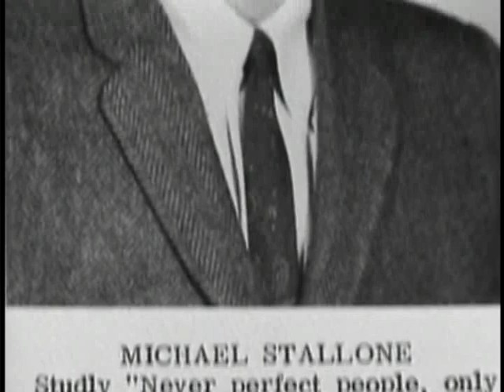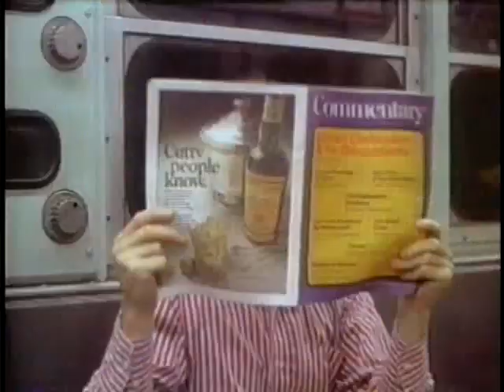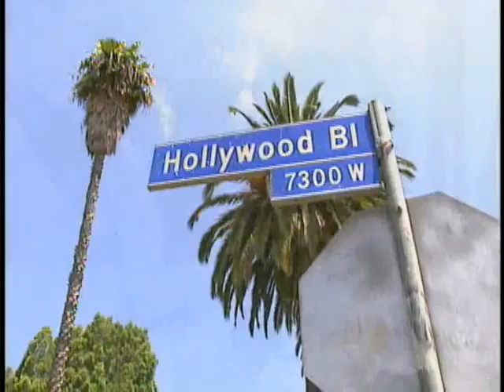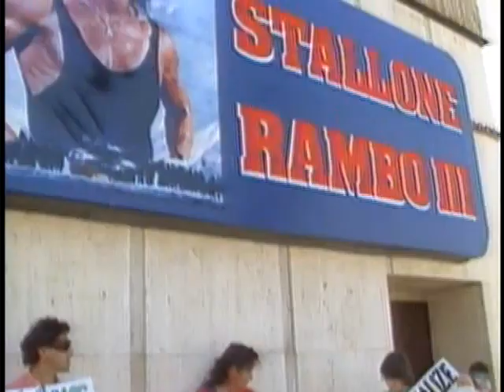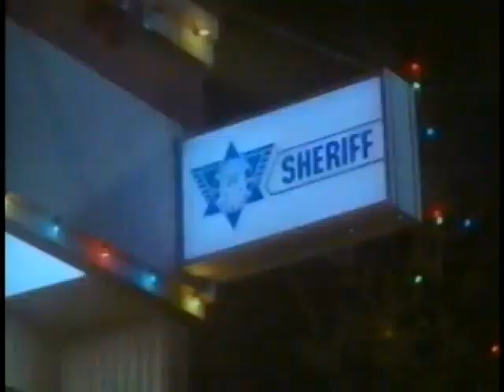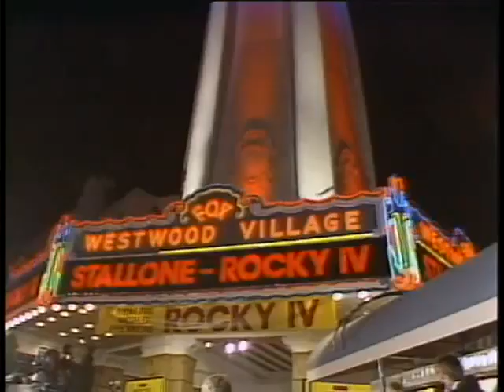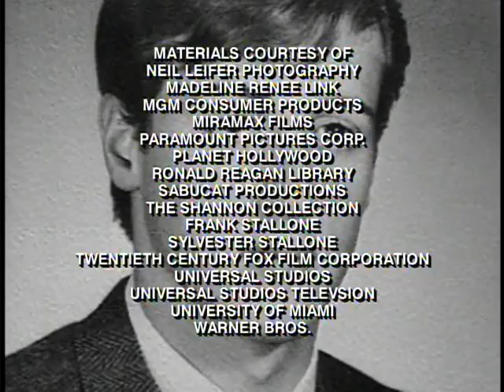Sylvester Stallone: The Rocky Road To The Top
The A&E Biography from the late 1990's